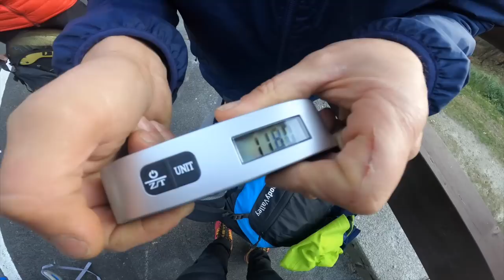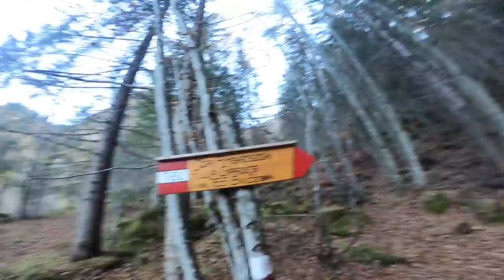BIVACCO BEDIN Hike&Fly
Il Bivacco Bedin è uno di quei bivacchi spettacolari, semplicemente unici, non a caso viene chiamato "il più bello delle Dolomiti" e ogni tanto ci ritorno sempre volentieri. Questa volta però ha un sapore diverso, poter vivere la montagna in volo mi sta regalando emozioni forti.
Felice di aver condiviso una giornata così bella insieme a Paolo e Francesco.

ATTREZZATURA VIDEO-FOTO

- Sony rx100 VII
- Gopro hero 8 black
- Insta 360 ONE X2
- Drone DJI mini 2
- Media Mod go pro
- Caricatore doppio go pro
- Microfono Rode
- Prisma per foto
- Kit pulizia

ATTREZZATURA varia

-Casco petzl scirocco
- Pila frontale
- Pila Bici posteriore
- Gavetta per cucinare gli spatzle
- Bombola per fornello
- Materassino trekking
- Tazza pieghevole sea to summit
- Occhiali Julbo
- Cappellino bici
- Scarpe bici
- Ciclo computer bici
- Estensione manubrio